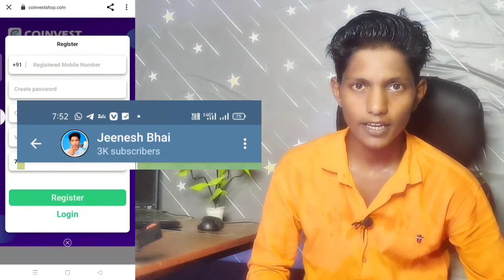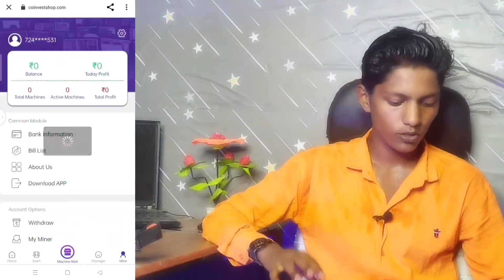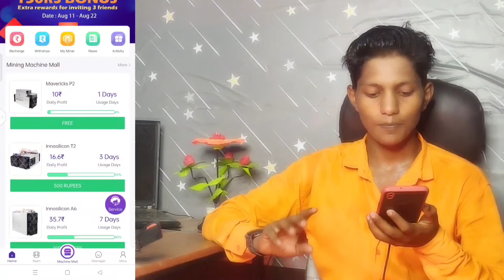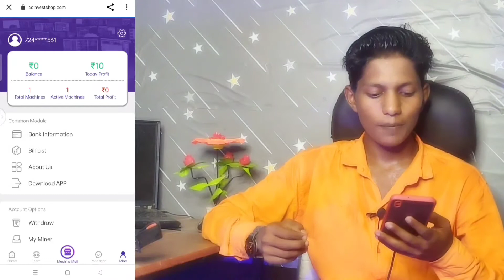😱BEST SELF EARNING APP || EARN FREE PAYTM CASH WITHOUT INVESTMENT || 1 SECOND PAYTM CASH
Your Question

Edit suggestion best self earning app 2021
Edit suggestion best self earning app 2021 without investment
Edit suggestion best self earning app without investment

best self earning app 2021 without investment paytm,
best self earning app for paytm cash 2021 in tamil,
best online self earning app,
best self earning app paytm,
best self earning app paytm without investment,
best paytm self earning app 2021,
best self earning app real,
best self earning app 2021 tamil,
best self earning app 2021 today,
the best self earning app,
best self earning app 2021 without investment in telugu,
best self earning app 2021 without investment in tamil,
best self earning app 2021 without investment today,
best self earning app 2021 without investment paytm tamil,
top 5 best self earning app,
top 5 best self earning apps
Edit suggestion best self earning app 2021 without investment paytm
Edit suggestion best self earning app 2020 without investment
Edit suggestion earn free paytm cash without investment 2021
earn free paytm cash without investment 2021
Edit suggestion earn daily free paytm cash without  paytm cash